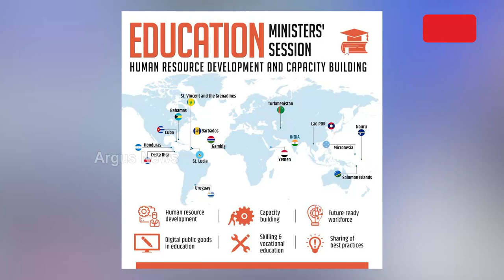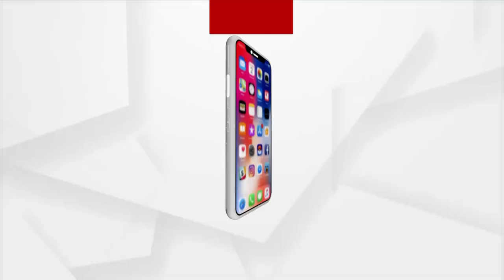ବିକାଶଳୀଳ ରାଷ୍ଟ୍ରର ପ୍ରବକ୍ତା ଭାରତ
୨୦୨୫ ସୁଦ୍ଧା ଭାରତର ୫୦ ପ୍ରତିଶତ ଯୁବବର୍ଗଙ୍କୁ ଧନ୍ଦାମୂଳକ ଶିକ୍ଷାରେ ସଶକ୍ତ କରାଯିବାର ଲକ୍ଷ୍ୟ ରଖାଯାଇଛି ଏବଂ ସ୍କୁଲ, ଦକ୍ଷତା ଓ ଉଚ୍ଚ ଶିକ୍ଷାନୁଷ୍ଠାନ ଗୁଡ଼ିକରେ ଛାତ୍ରଛାତ୍ରୀଙ୍କ ସୁବିଧା ପାଇଁ ନ୍ୟାସନାଲ କ୍ରେଡିଟ୍ ଫ୍ରେମଓ୍ୱାର୍କ(ଏନସିଏଫ୍) ବିକଶିତ କରାଯାଇଛି ବୋଲି କହିଛନ୍ତି କେନ୍ଦ୍ର ଶିକ୍ଷାମନ୍ତ୍ରୀ ଧର୍ମେନ୍ଦ୍ର ପ୍ରଧାନ ।